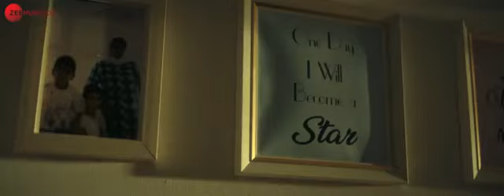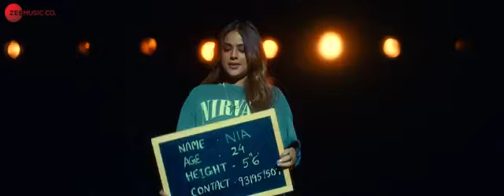Soul___Official_Music_Video___Honey_3.0___Yo_Yo_Honey_Singh%2C_Nia_Sharma___Zee_Music_Originals